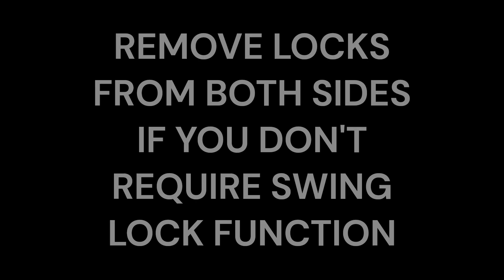LUXURY CRADLE ASSEMBLING